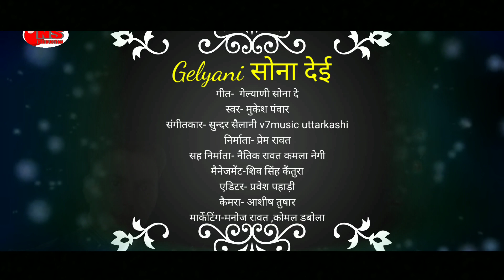Latest new Garhwali song 2020 galiyan Sonade गेल्याणी सोना दे स्वर- मुकेश पंवार निर्माता- प्रेम रावत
🎼गीत-  गेल्याणी सोना दे
Singer-mukesh panwar
🎙स्वर- मुकेश पंवार
🎹संगीतकार- सुन्दर सैलानी v7music uttarkashi
Producer - prem rawat
🎬निर्माता- प्रेम रावत
Co Producers - naitik rawat kamla negi
🎬सह निर्माता- नैतिक रावत
                        कमला नेगी